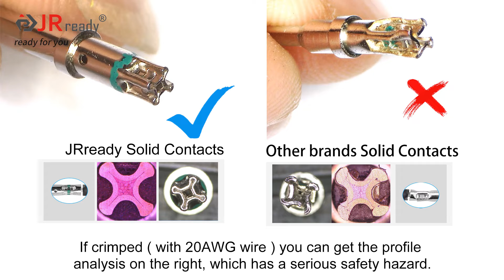OMG!! You may not know the secret about JRready 16# Dt Contact !!deutsch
Why Choose JRready Terminals ?
We have developed 16gauge terminal crimp range to its limit, can reach 14AWG-20AWG [0.5-2.0 mm²]. The common 20# terminals in the market only for 14AWG wire. What’s more, we have specially treated the tail barrel to ensure that every crimp will not break.